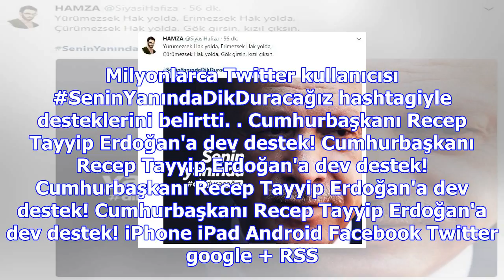Cumhurbaşkanı recep tayyip erdoğan'a dev destek!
03 Aralık 2017, Pazar Cumhurbaşkanı Recep Tayyip Erdoğan'a sosyal medyadan büyük destek geldi. Cumhu...